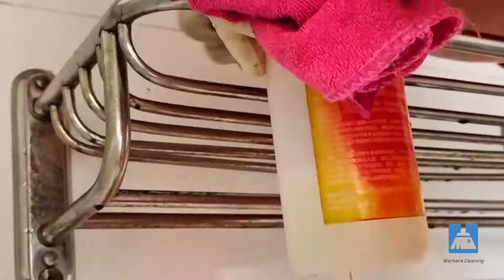Clean up the dirty yard and old house | Cleaning satisfying ~ Workers Cleaning